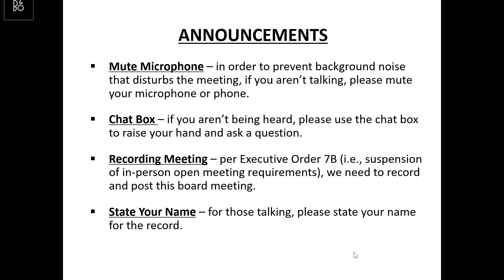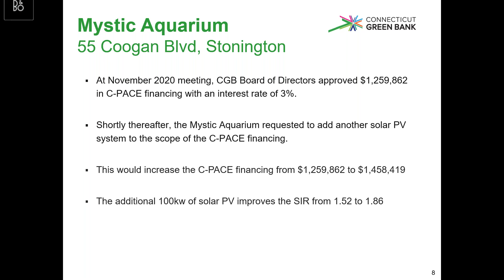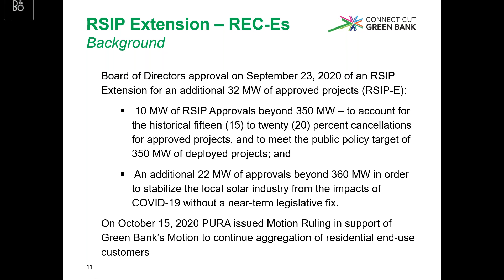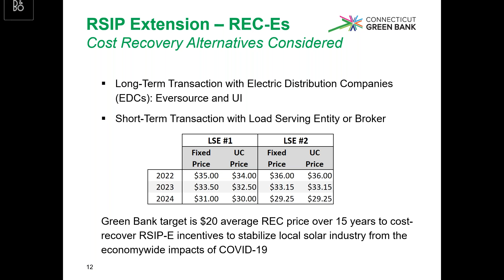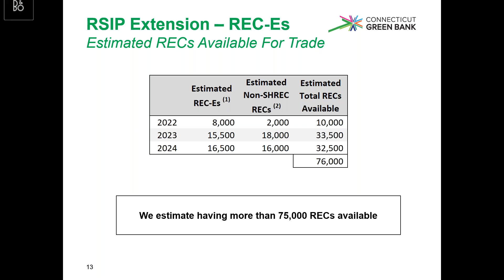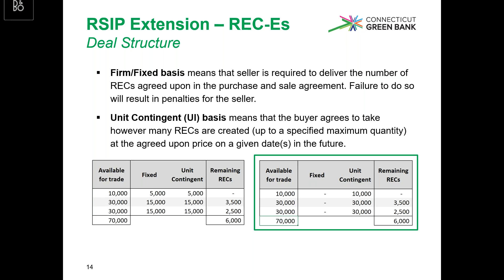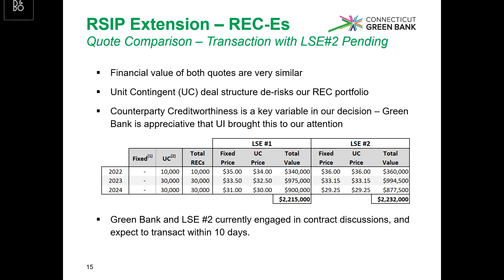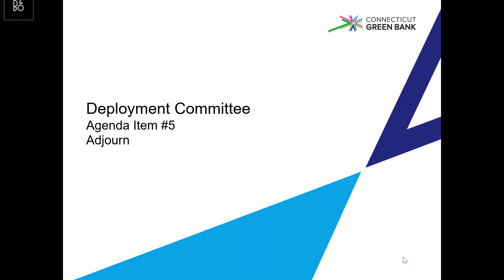Connecticut Green Bank Deployment Committee Meeting 11-18-2020